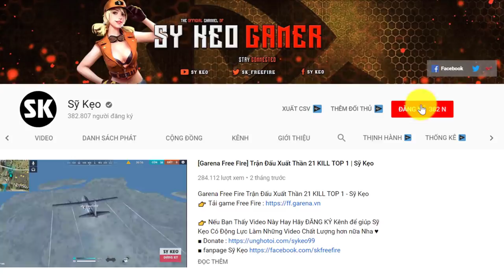[Free Fire] miền Viễn Tây Và Trận Top 1 Quá Dễ | Sỹ Kẹo